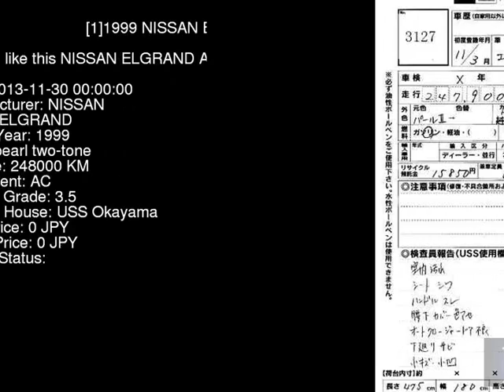1999 NISSAN ELGRAND ALE50 - Japanese Used Car For Sale Japan Auction Import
1999 NISSAN ELGRAND  ALE50 - Japanese Used Car For Sale Japan Auction Import ALE50,NISSAN,ELGRAND,jdmvip,vip,jdm,cars,japan,jdmvip.com,japanesecars,usedcars Japanese Used JDM Car For Sale At Auction in Japan for Import